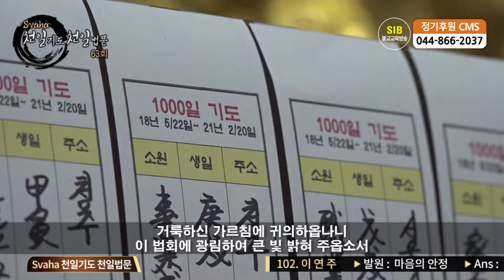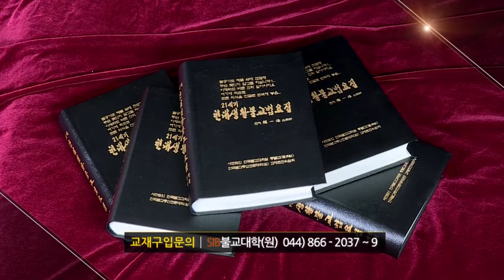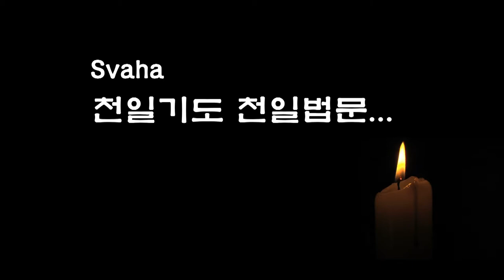자성을 찾는 Svaha 천일법문 제 63 회... 우리말 삼보통청 1... 거불 보소청진언 유치...